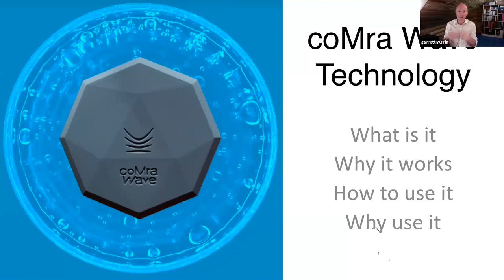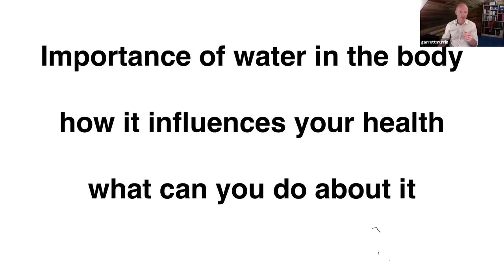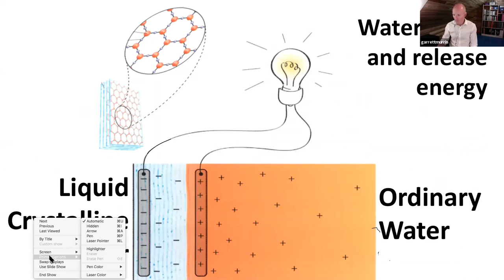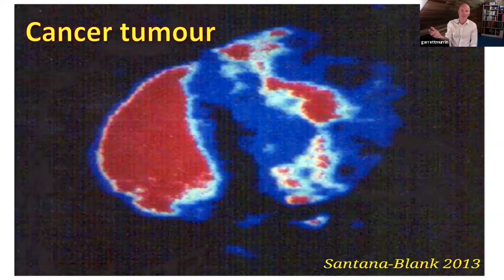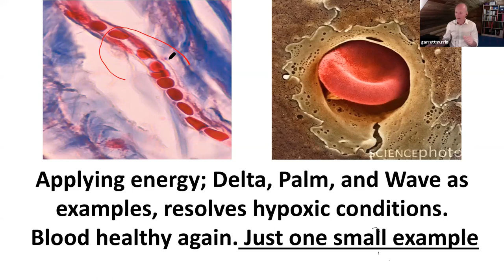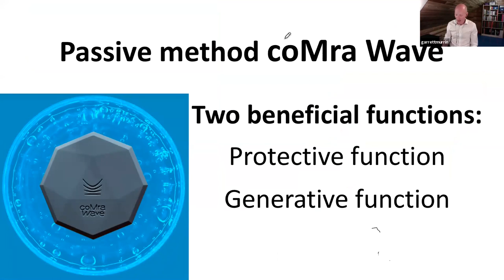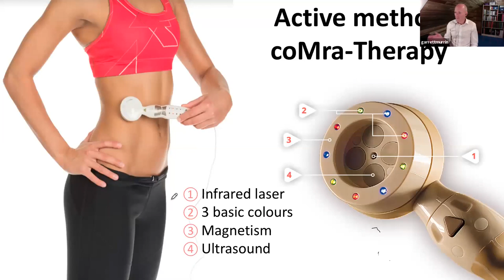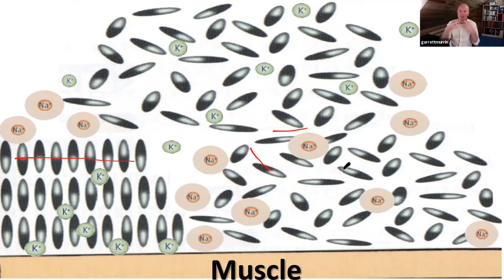Introducing coMra Wave Technology - A Revolutionary Technology You Need to Know About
What is it ?- Why it works? - How to use it? - Why you'll want to use it?

Water is a central actor in our whole body. This is the main message. Learn how this can be and why water and its state is so important.

This presentation explores:
-   the coMra wave technology,
-   significance of the types of water in the body for health,
-   WiFi, 3, 4, and 5G technologies
-   and how all these ties together